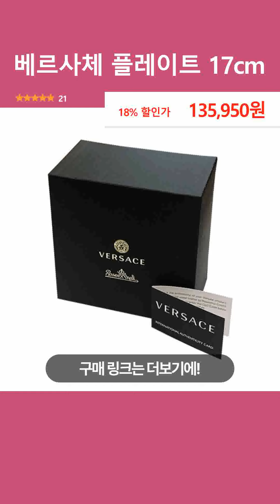베르사체 플레이트 17cm